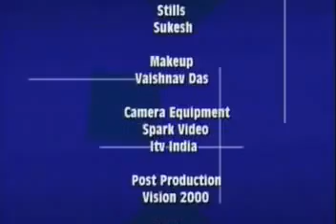30 Sadguru kaun hai, H H Bhakti Vikasa Swami, ATMA Lectures